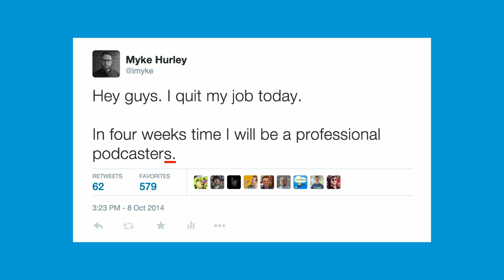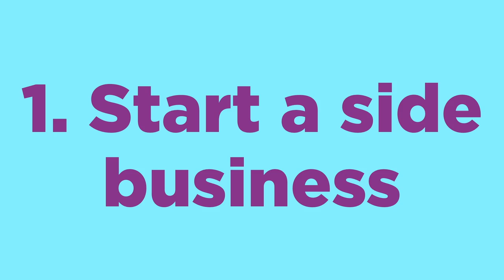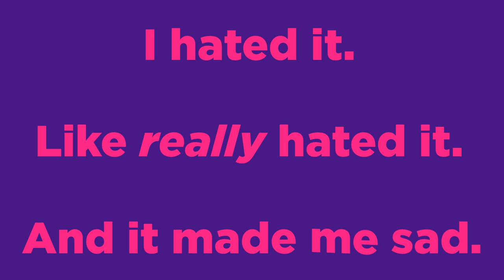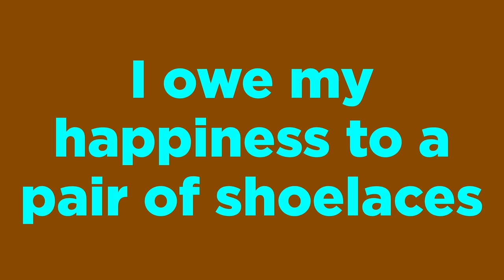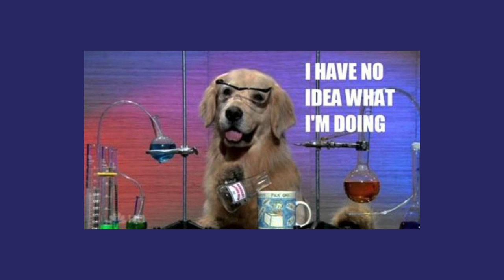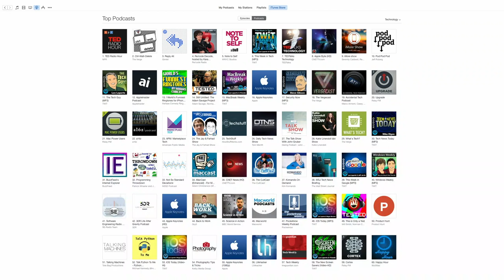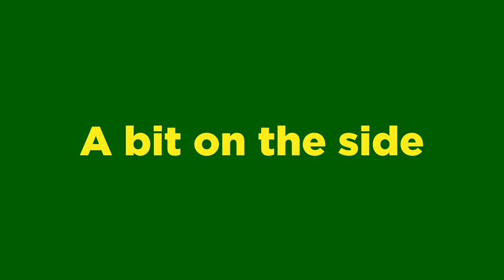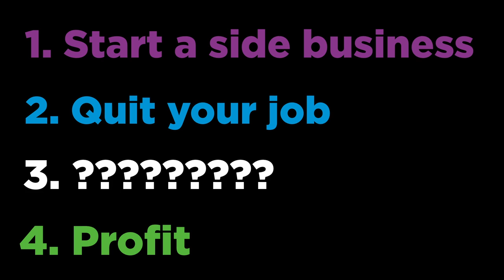Myke Hurley: Release Notes 2015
Co-founder of Relay FM, Myke Hurley will share some of his own personal history of how he took his side-gig full time, and what it took for him to build a successful business. As the creator of the “Behind the App” podcast series, Myke gained a unique perspective on developers in our community. In his talk, Myke will share what he learned through his “Behind the App” interviews, and explain why he thinks indie developers are helping shape the creative work of people and helping them achieve their dreams.